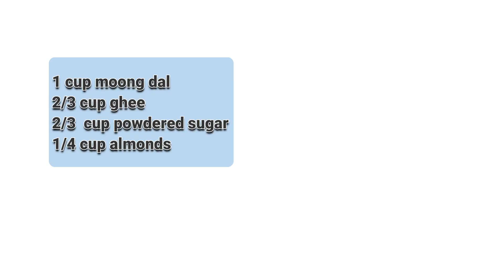इस diwali बनाये gluten free moong dal ladoo|healthy ladoo step by step recipe के साथ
A healthy gluten free ladoo,perfect for winters.
moong dal recipe
moong dal ladoo
moong dal ke ladoo
gluten free ladoo
ladoo banane ki vidhi